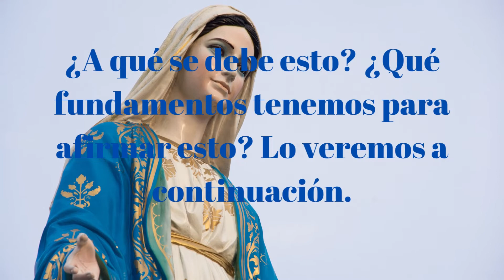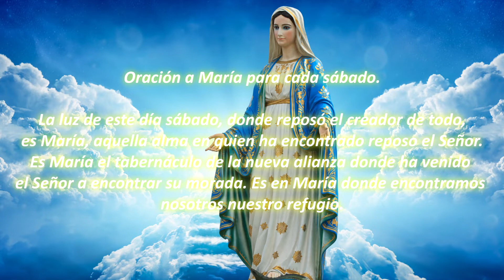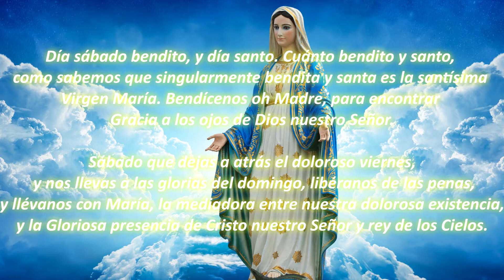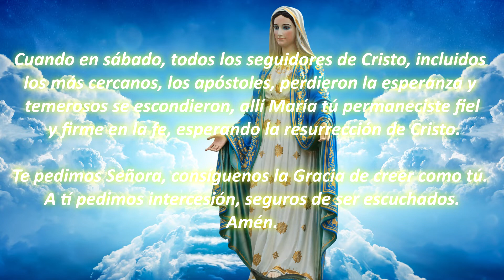🔴Mira lo que sucede Los SABADOS CONSAGRADOS a La VIRGEN MARIA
🔵🔴🔵Hay dos razones por las que consagramos el sábado a María:

Estrella de la mañana. Cristo es llamado el Sol de Justicia o lucero de la mañana por eso, a María, poéticamente se le ha llamado «la estrella de la mañana». Esto porque María anuncia a Cristo con su Encarnación, lo mismo que la estrella de la mañana anuncia la llegada del Sol. Dicho esto, dado que el domingo es el día consagrado al Señor, el sábado se convierte en el día que prepara la llegada del domingo, así como María prepara la llegada de Jesús.
«La piedad». Así se conoce a una famosa obra del artista italiano Miguel Ángel, en donde vemos a María con su Hijo Jesús en sus piernas, muerto. Le contempla, sufre ese dolor. Dicha obra nos quiere transportar a aquel sábado santo, en donde, un día después de que crucificaron a Cristo, María está en silencio, contemplando la muerte de su Hijo. Cristo fue crucificado un viernes, María sufre en silencio un sábado, ese día, todos los cristianos le acompañamos en su dolor, nos unimos a su sufrimiento.
Estos son los dos argumentos por los que a María le dedicamos el sábado, porque queremos acompañarle en su dolor (La Piedad), y además queremos que nos prepare a la llegada de su Hijo. De hecho, eso es lo que siempre hace María: llevarnos a Jesús. @OsmailcatolicoTV

SABADO De La VIRGEN